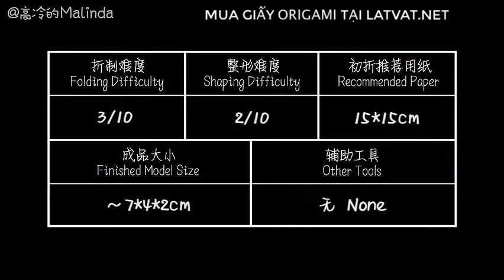Gấp sử tử bằng giấy Origami vuông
Cảm ơn các bạn, link mua giấy origami vuông để gấp sư tử các bạn truy cập vào